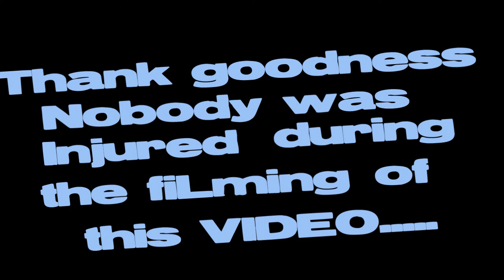Giant Schnauzer Puppy attacks a Pig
My 12 week old Giant Schnauzer attacking her toy pig.